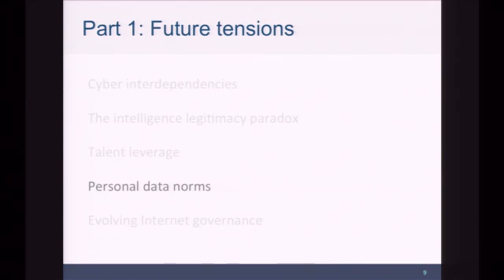Anne Neuberger: The Dark Side of Big Data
Anne Neuberger, special assistant to NSA Director Keith Alexander, discusses the potential dark side of big data collection in the commercial sector.